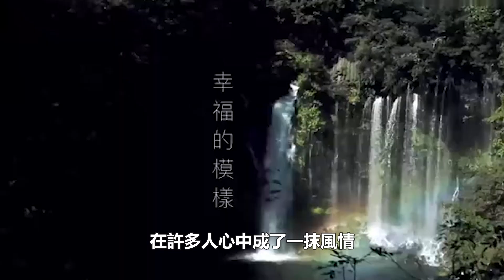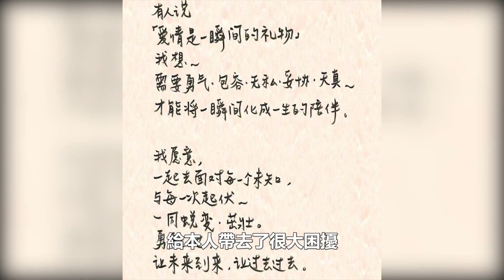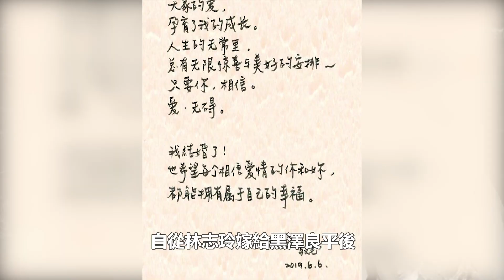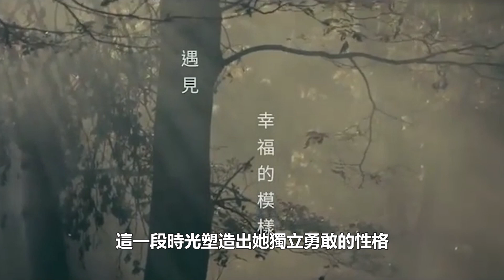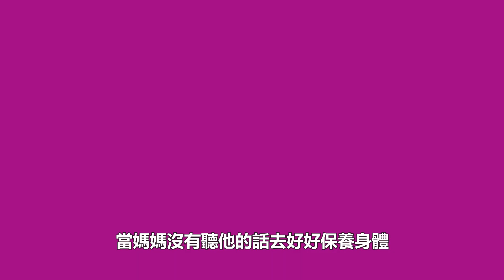又傳婚變！林志玲被爆遭老公家暴？嫁日本男人結局凄涼！幸福婚姻成泡沫！黑澤良平好過分？網友：力頂女神林志玲